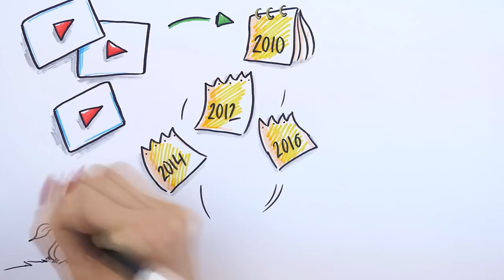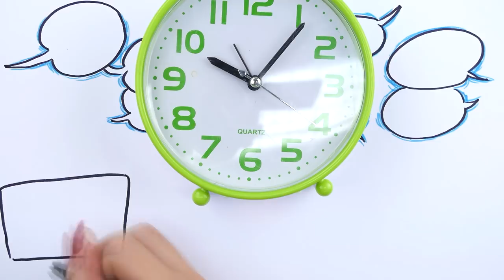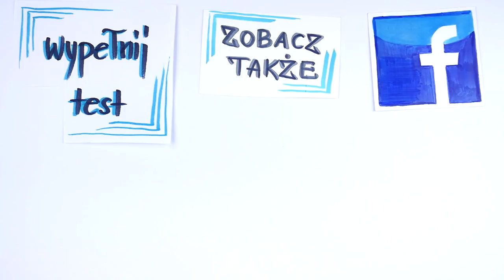Czy seriale mogą zabijać Twój związek?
Czas wolny często spędzasz na oglądaniu seriali razem z partnerem? A czy zastanawiałeś się kiedykolwiek, czy może to wpłynąć na Twój związek? Jeśli nie - nie martw się, właśnie teraz będziesz miał okazję się temu przyjrzeć. Zobacz koniecznie, czy seriale nie zniszczą Twojej relacji.
⬇⬇⬇Znajdź mnie ⬇⬇⬇
Strona: